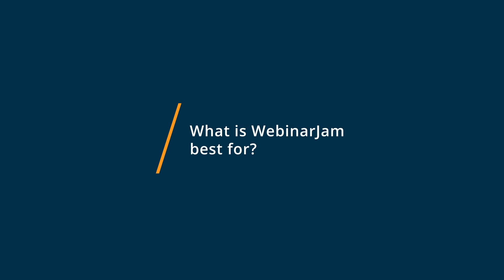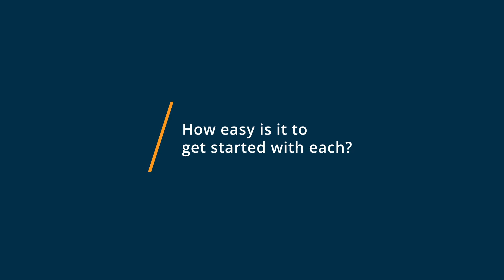WebinarJam vs WebinarNinja: Why I switched from WebinarNinja to WebinarJam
🥊  Considering WebinarJam vs WebinarNinja? See which is better. WebinarJam vs WebinarNinja Comparison: Features, Pricing and Integrations comparison.

💡📘 Interested in WebinarJam? Browse WebinarJam reviews, pricing and compare with popular alternatives

💡📘 Interested in WebinarNinja? Browse WebinarNinja reviews, pricing and compare with popular alternatives

WebinarJam Review 2021.

Webinar hosting software.

Increase your sales and attendance with the only webinar system that produces a complete live stream event from registration to replay. WebinarJam has more features, no downloads, and is the most dramatic improvement to Live Casting, Event Streaming, and Webinar Broadcasting ever released to the public. Trusted by over 50,000 customers.

WebinarNinja Review 2021.

Now you can run professional webinars without the headaches..

WebinarNinja is an all-in-one webinar marketing platform focused on ease of use. This conversion-centric software makes it easy to teach, market, and sell via webinar.

Optimized for results, but simplified for users, WebinarNinja lets the host focus on the presentation, not the tech. Includes built-in landing pages, email sequences, and slide templates.

WebinarNinja pricing starts at $49.00 per month, per user.

0:00 Intro
0:13 What business problems are you solving with WebinarJam and WebinarNinja?
0:36 What is WebinarJam best for?
0:55 What is WebinarNinja best for?
1:12 How easy is it to get started with WebinarJam and WebinarNinja?
1:52 What recommendations do you have for those considering WebinarJam and WebinarNinja?